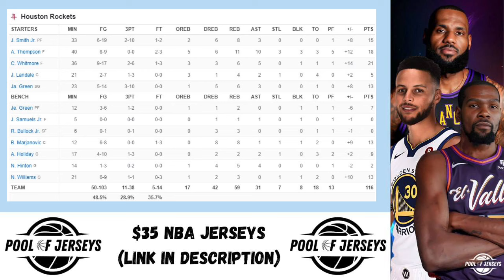LA Clippers vs Houston Rockets Full Game Highlights | Apr 14 | 2024 NBA Season